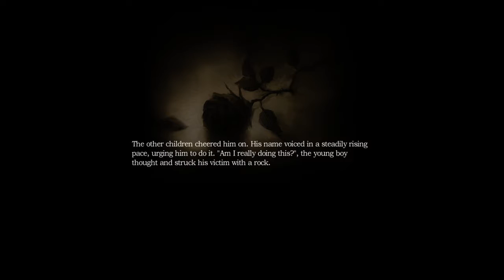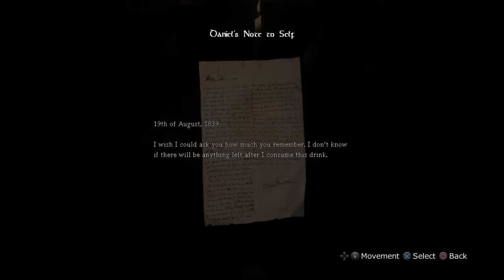AMNESIA - The Dark Descent - PART 1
7 years late but i thought id finally try this game!